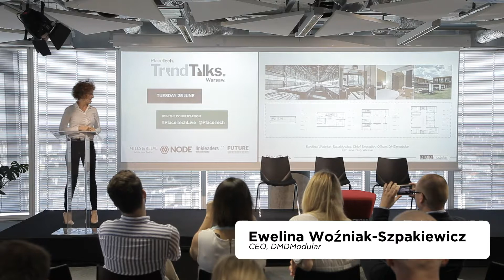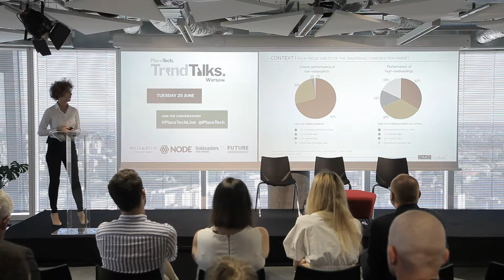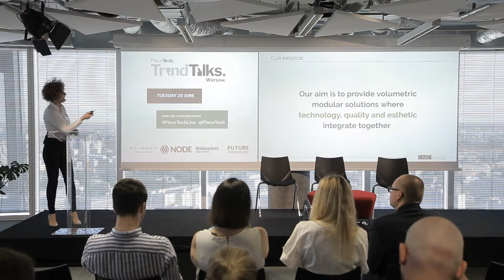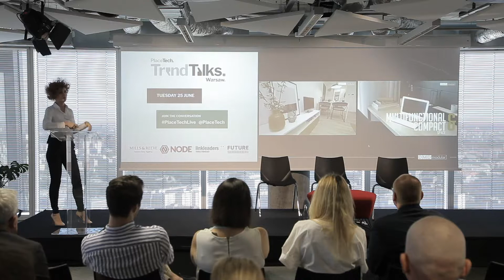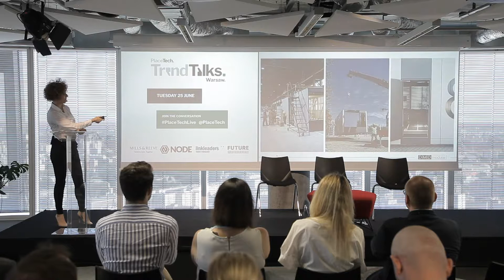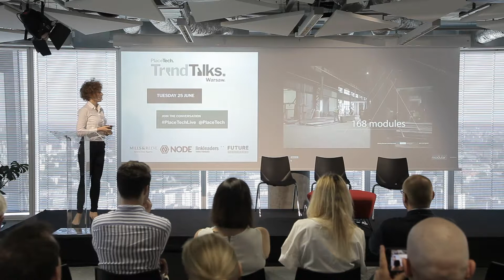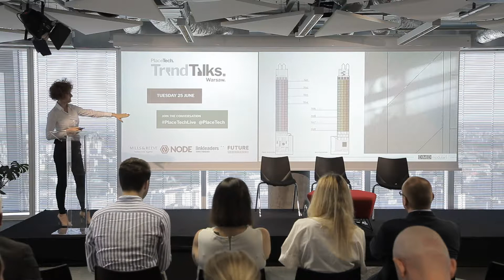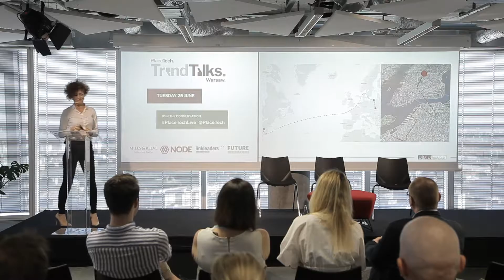Trend Talk Warsaw: Ewelina Woźniak-Szpakiewicz, DMDModular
Ewelina Woźniak-Szpakiewicz, CEO of DMDModular. Expand for more info...

PLACETECH SOCIAL